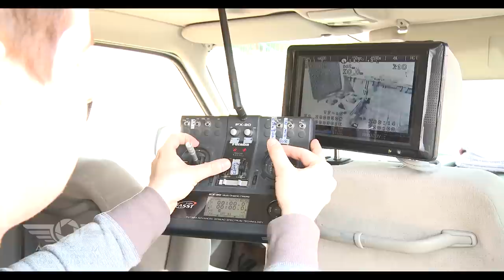ARTCAM showreel 2014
Movies:

"Wkręceni"
dir. Piotr Wereśniak
dop. Maciej Majchrzak

"Kochanie, chyba cię zabiłem"
dir. Jakub Nieścierow
dop. Maciej Majchrzak

"In Hiding"
dir. Jan Kidawa-Błoński
dop. Łukasz Gutt

Music video

Ńemy - S.i.e.r.p.c.
dir. Marcin Niemczyk / Filip Szawarski
dop. Jacek Drofiak

CALVIN HARRIS vs. MAGNETIG - Feel So Close
dir./dop. Piotr Smoleński

Vinyl - Ostrołęka 1831
dir. Wojtek Andrzejuk
dop. Jacek Drofiak

Commercials:

"IBUPROM" Kawiarnia, Świat na krawędzi